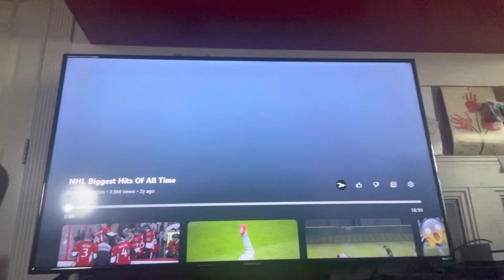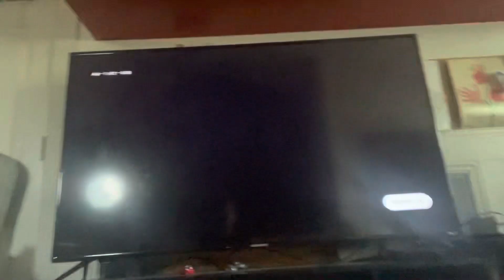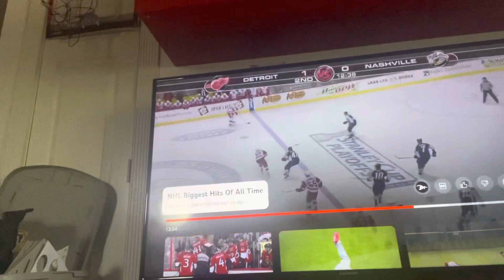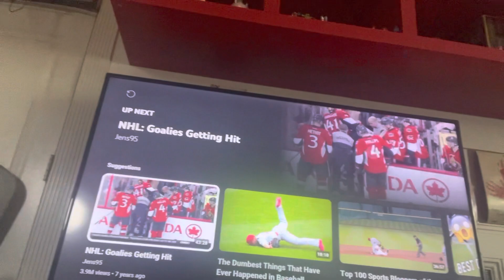Reacting to the worst hits in NHL history Watch the video to see what happens next ￼